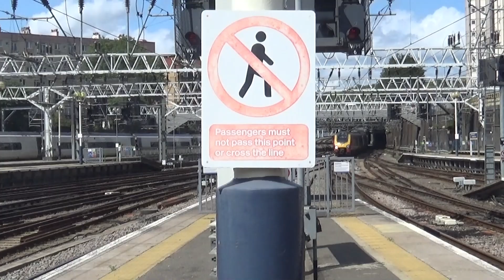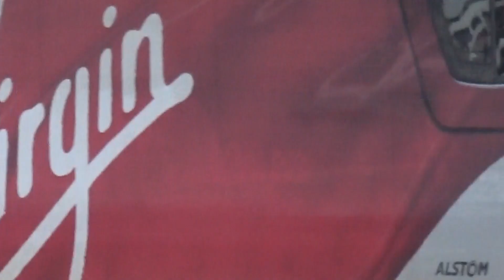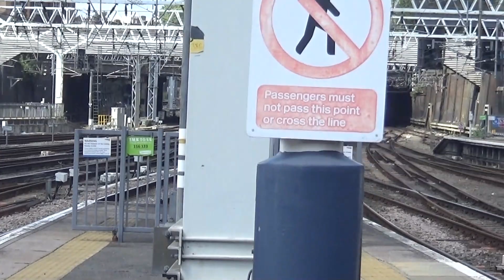Trains at London Euston - WCML/WDCL - 9/8/19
Welcome to the first video of my amazing trip to London. First up, is Euston in the scorching heat!